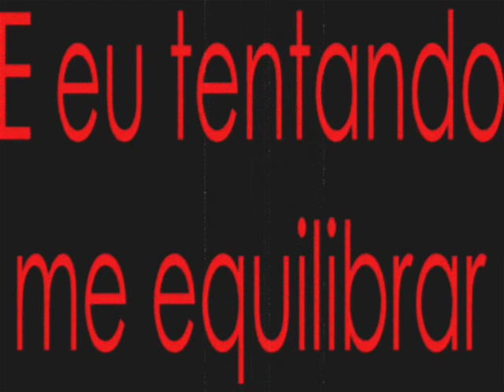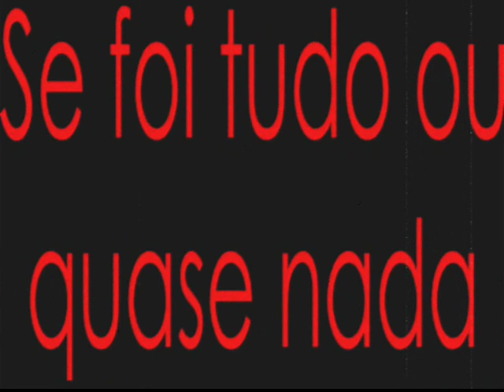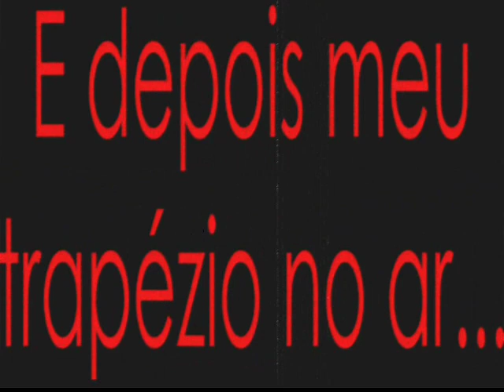Pitty - Trapézio (letra)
Letra da música "Trapézio" da cantora baiana Pitty, no seu disco "Chiaroscuro", de 2009.